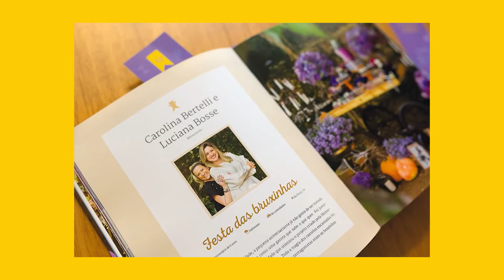MENESTRELLO CRIAÇÃO E LOCAÇÃO PARA FESTAS - 1 ANO - LUCIANA BOSSE 12/04/2018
No aniversário de 1 ano da Menestrello Criação e Locação para Festas, a decoradora Luciana Bosse comenta sobre o sucesso da empresa.